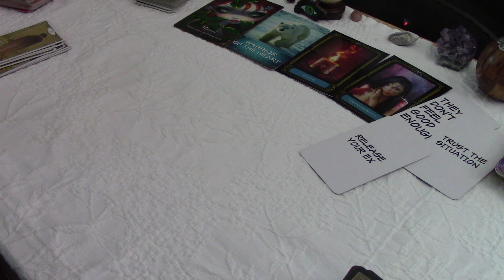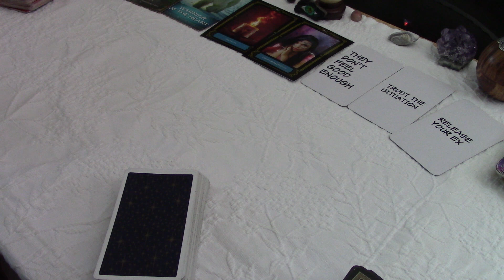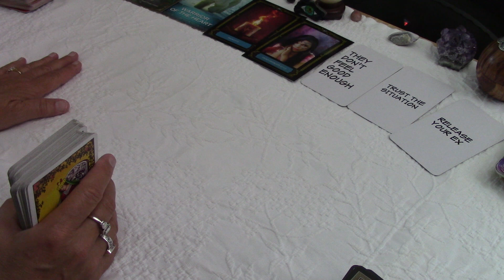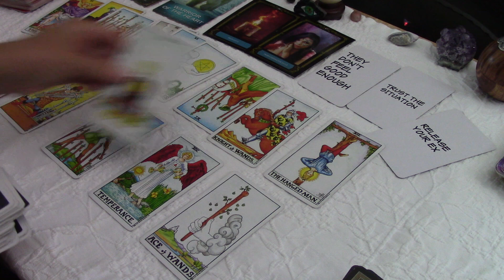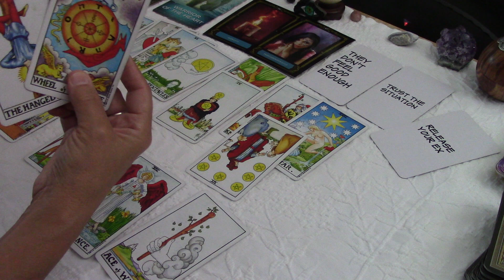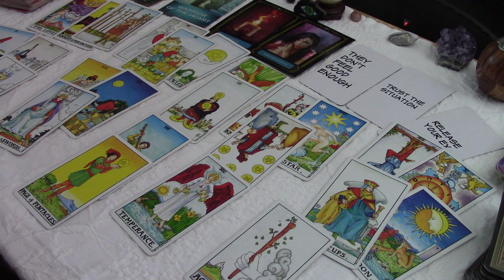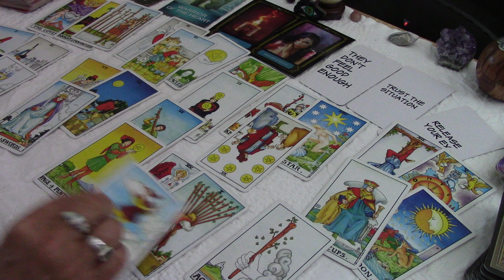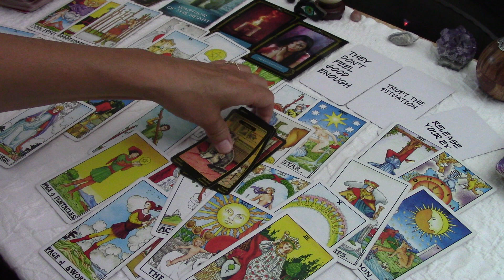SCORPIO~Make This Person An Ex!! And Trust The Situation Forward...Love September 2021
PLEASE READ BELOW for the series.  It's Very Simple
once you click on the link and subscribe on the right side (the next screen shows the 12 videos AND a Box to Manage your Membership to the left of the videos).  Click MANAGE Your Membership to CANCEL with ONE click SO THAT YOU WILL NOT BE CHARGED THE NEXT MONTH AND YOU WILL BE ABLE TO view all the 12 videos for 30 days.  You are purchasing the full series with a membership that you can cancel immediately after you purchase.  This new Extended video platform is easy and reliabl